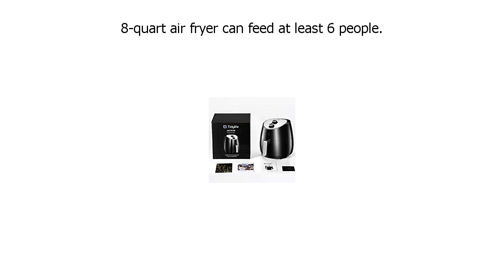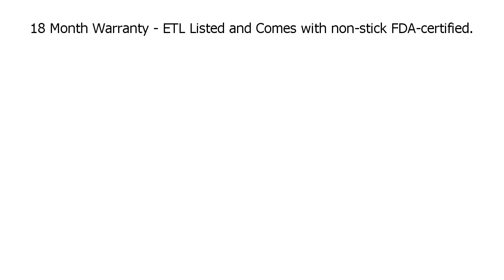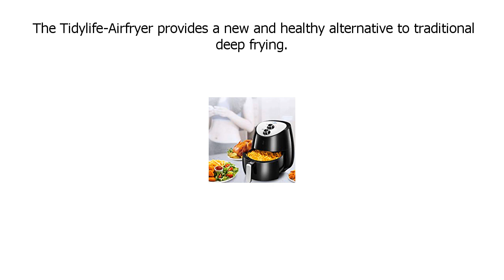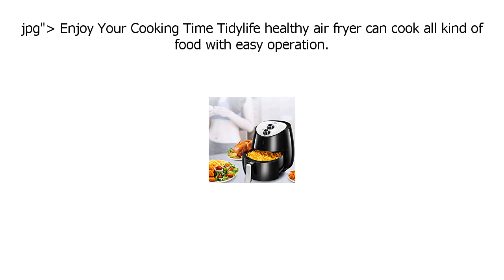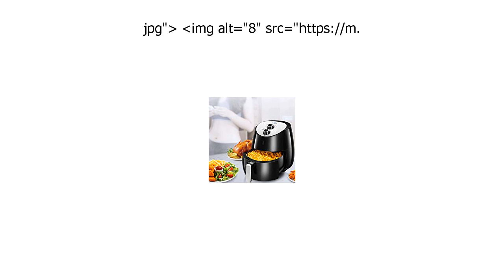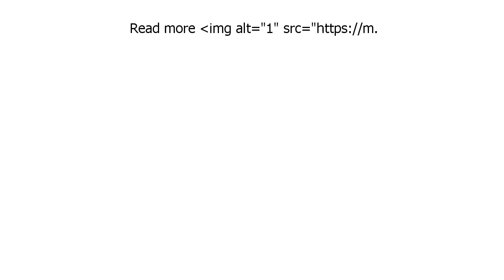Special Discount on Air Fryer, Tidylife 5 8 QT Large Air Fryer, 1700W Oilless XL Oven Cooker,